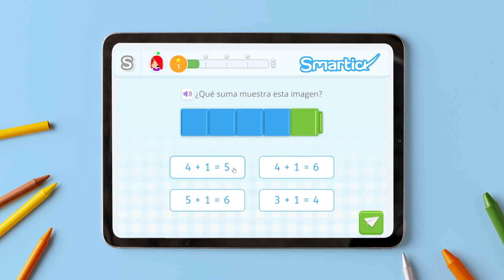Smartick: Aprender Matemáticas con Smartick 🙌